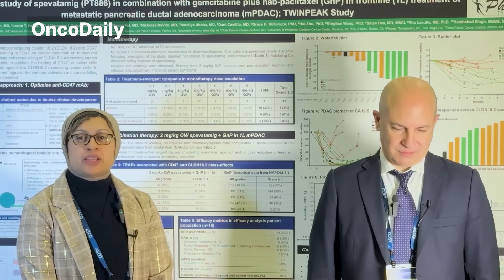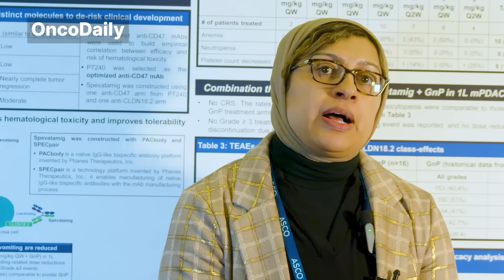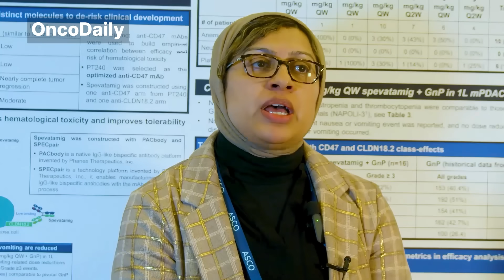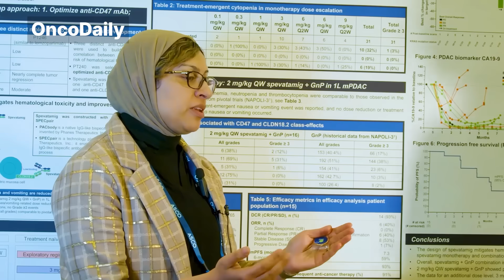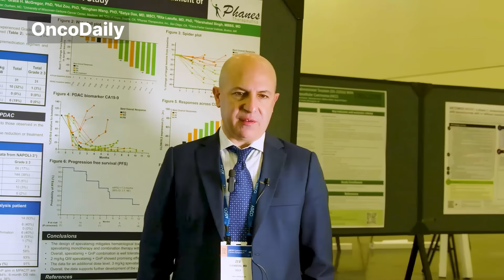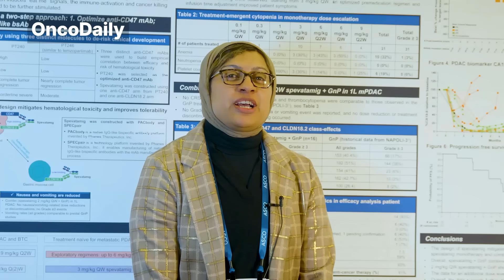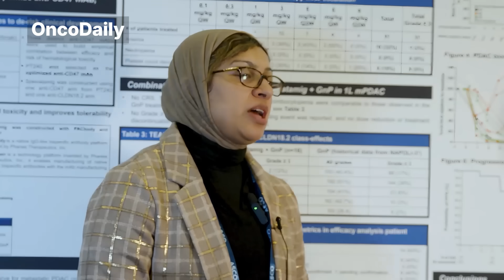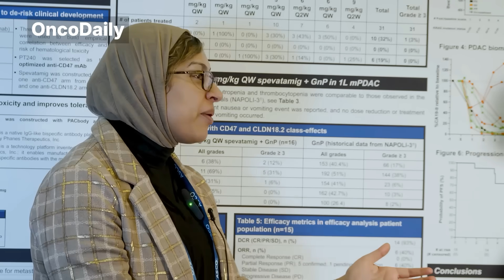What’s New in Pancreatic Cancer? Early Data from the TWINPEAK Bispecific Antibody Study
Join GI oncology experts Dr. Anwaar Saeed (University of Pittsburgh), Dr. Zev Wainberg (UCLA), and Dr. Teresa Macarulla (Vall d’Hebron Institute of Oncology, Spain) as they discuss early findings from the TWINPEAK trial, presented at ASCO GI 2026 in San Francisco.

✅ Early efficacy and safety data of Spevatamig, a first-in-class bispecific T-cell engager targeting Claudin 18.2 and CD47 in gastrointestinal cancers, including pancreatic cancer
✅ Tested as monotherapy or in combination with chemotherapy (gemcitabine) or immunotherapy
✅ Promising clinical results
✅ Bispecific antibody advantages: Engaging innate immunity and overcoming treatment resistance in pancreatic cancer
✅ Future directions: Potential combinations with KRAS inhibitors, PD-1 inhibitors, and other immunomodulators
✅ Global perspectives on where this therapy fits in current and future GI cancer treatment paradigms

About OncoDaily
OncoDaily is your trusted source for the latest oncology news, expert interviews, patient stories, and cutting-edge research. Our mission is to empower the global cancer community—patients, survivors, professionals, and advocates—with timely, credible information.